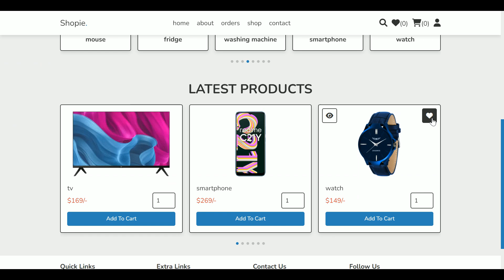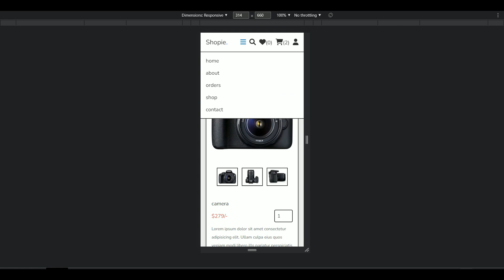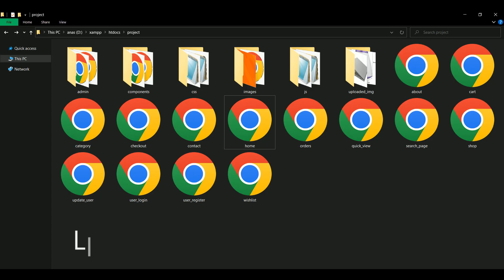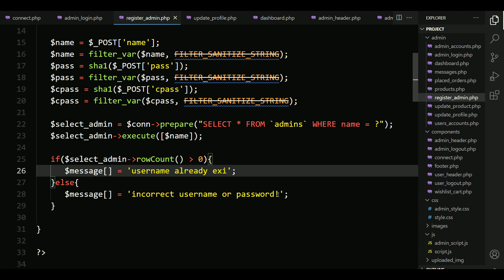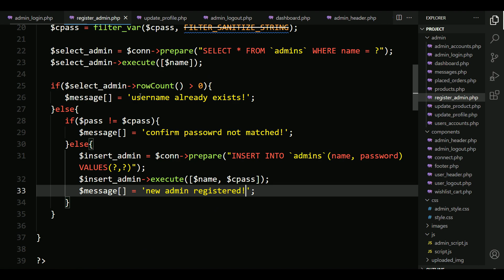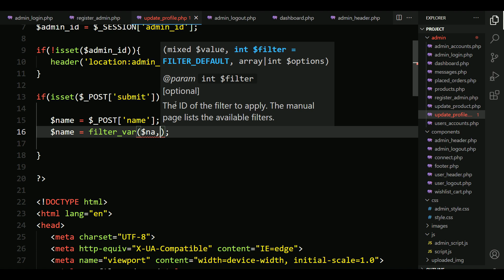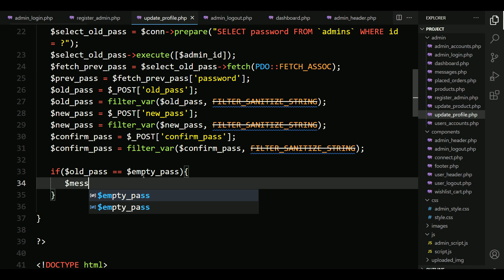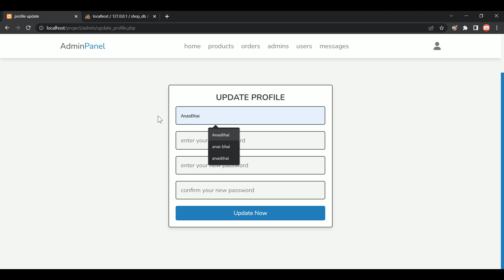Complete Responsive E-Commerce Website HTML - CSS - JavaScript - PHP PDO | Admin Register & Update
how to make a complete responsive multi pages ecommerce website design using html css javascript php pdo from scratch.
create a complete responsive back end ecommerce website design template using html css javascript php pdo step by step.

the main feature of this website are:
✅ responsive home slider using swiper.js
✅ responsive category slider using swiper.js
✅ responsive home products slider using swiper.js
✅ responsive about page.
✅ responsive reviews slider using swiper.js
✅ responsive contact page.
✅ responsive orders page.
✅ responsive shop page.
✅ responsive user register page.
✅ responsive user login page.
✅ responsive user profile page.
✅ responsive quick products view page.
✅ responsive shopping cart CRUD page.
✅ responsive wishlist CRUD page.
✅ responsive checkout form page.
✅ responsive search page.
✅ responsive footer using css grid.
✅ responsive dashboard page.
✅ responsive products CRUD page.
✅ responsive product update page.
✅ responsive placed orders page.
✅ responsive messages page.
✅ responsive admin accounts page.
✅ responsive users accounts page.
✅ responsive admin register page.
✅ responsive admin login page.
✅ responsive admin profile update page.

localhost : xampp
Images / Video / SVG : -

timestamp:
0:00 demo
9:54 file structure
10:20 admin register
19:12 admin profile update